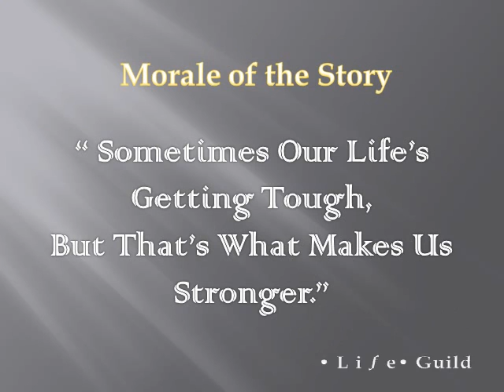This Is My LIFE (Life Guild) Ragnarok Movie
After 8 years of their wonderful yet sorrowful marriage, finally a couple was blessed with a son.
He grew up with his parents' love and be an adventurous lad.
One day, he decided to leave for a journey and become a knight.
During his long journey, he met a young girl who was in training to be a priest.
They spent their free time together and played with each other.
However the young man had to leave the girl to continue his journey, but he could not see the girl crying thus he invited her to go with him.
Meanwhile at the young man's home, his parents got an uninvited guest.
An unwanted battle occured in their house, and his parents got killed by the uninvited guest.
When the young man arrived at home, he was shock seeing his parents' body lay on the floor.
He felt into a deep sorrow and mourned for his parents.
At the graveyard, suddendly the girl he met during his journey came.
She gave her condolence to him and accompanied him.
The young man could not hold his grief anymore and left.
He was in a great anger with the assassin of his parents and planned a revenge.
He trained himself everyday until he was strong enough to take the revenge.
Finally the day had come and he hunted the murderer of his parents.
He used all of his strength to kill the murderer.
After the murderer had been defeated, he came to his parents' cemeteries.
There he met the girl once more and she had grown up to be a young woman.
She cheered him up and became closer to him.
Soon they fell in love with each other and finally got married.
As the time went by, they had a son.
Their son acted recklessly sometimes but they trained him to be a strong boy.
Finally, they lived happily ever after.

-The End-

Background Music was taken from :
- Harvest Moon theme songs
- Dynasty Warrior theme songs

Screen Shots was taken from :
- Miruru RO

I am willing to accept criticism and suggestions ~

• L i ƒ e • Guild